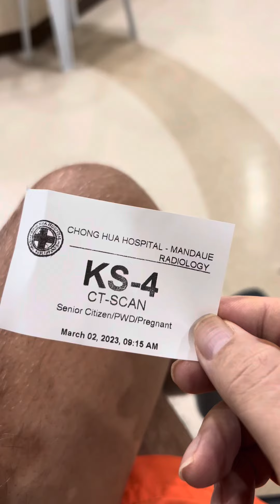Waiting time for my CT-Scan at Chong Hua Hospital Mandaue City